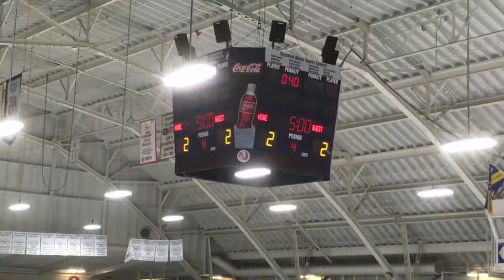2016 Feb 16 Mustangs vs Stratford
Feb 14, 2016 - London vs. Stratford
Bantam Hockey
London Jr. Mustangs 2 vs. Stratford Warriors 2
Game one of the play downs